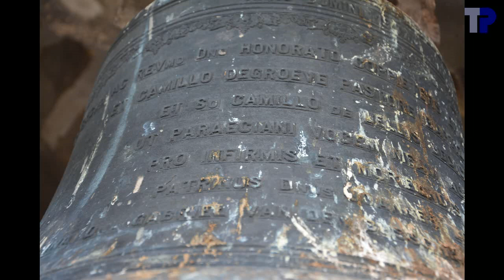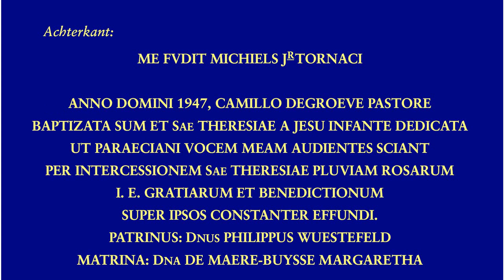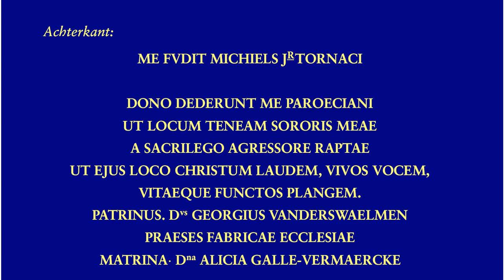Gentbrugge, Sint-Eligius, luidklokken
3 klokken:

1. Eligius
.M. Michiels Jr., Tournai, 1947
.e1-27 --- mi3
.116.2 cm - ~920 kg
2. Theresia a Jesu Infante
.gis1-39 --- sol#3
.94.7 cm - ~510 kg
3. Camillus De Lellis

Dit was de parochiekerk van een van de trouwe en enthousiaste bestuursleden van onze Gentse Beiaardkring: Harald Evrard.  Bij zijn begrafenis mochten de "Paasklokken", het volgelui, luiden.  We willen dit filmpje dan ook graag opdragen aan Harald Evrard.

De klokken zijn aan een kant duidelijk meer gecorrodeerd dan aan de andere kant.

00:04  Foto's
01:39  Klok 3
01:43 .Foto's
02:02 .Opschrift
02:14  Klok 2
02:18 .Foto's
02:41 .Opschrift
02:53  Klok 1
02:57 .Foto's
03:28 .Opschrift
03:42  Uurslag
04:14  Solo's
04:18 .Klok 3
06:10 .Klok 2
07:54 .Klok 1
10:08  Volgelui
14:53  einde

Met dank aan pastoor Johan Goedefroot voor de toestemming voor het torenbezoek.  Dank aan Eddy De Rocker en Willy Clement voor het onthaal ter plaatse.  Dank aan Tim Martens, Mira Sievert en de aanwezigen voor de hulp in de toren.